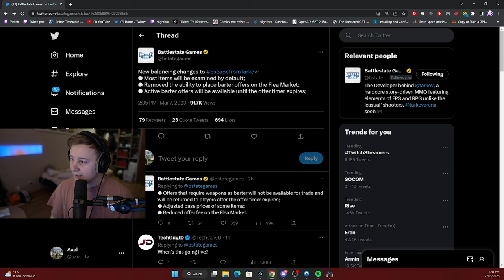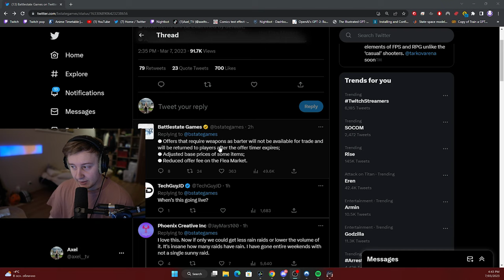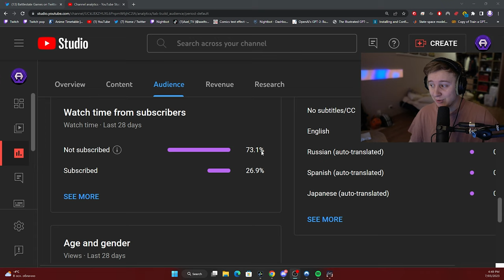Barters removed, Price changes and more - Escape From Tarkov